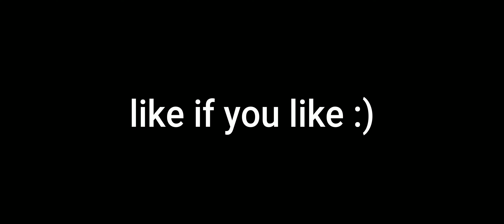Reloading but I'm left handed (I'm not, this hurt my brain)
music is Payback Roulette